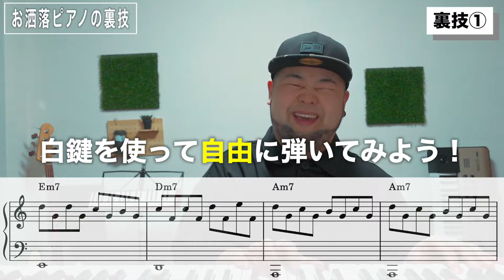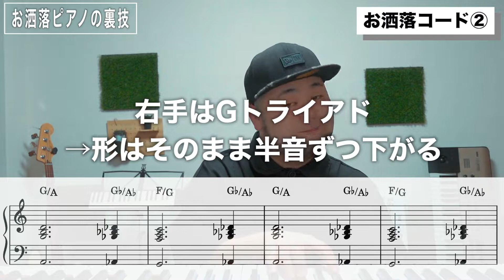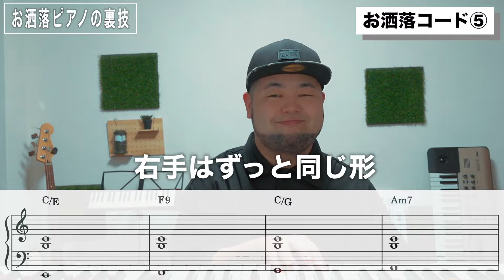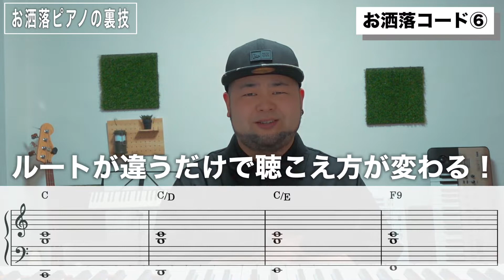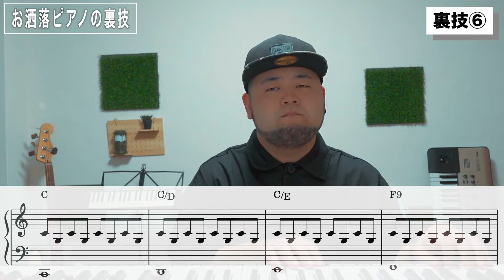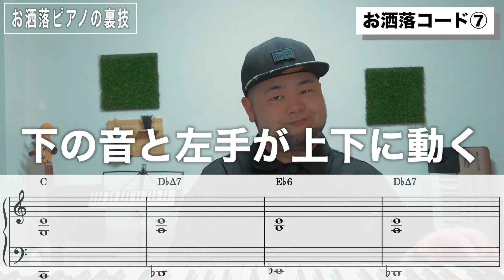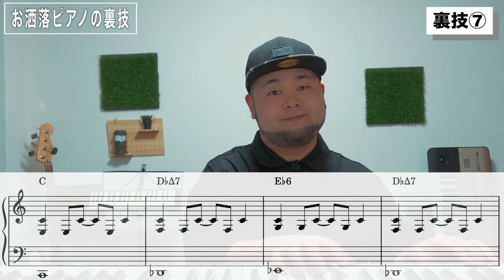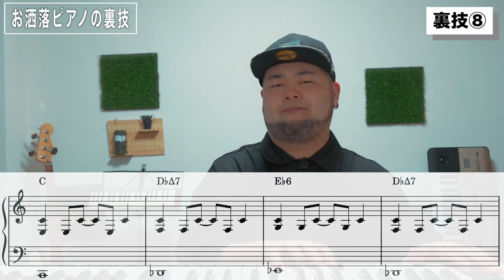【鍵盤初心者必見！】なぞるだけで10倍上手く見えるお洒落ピアノの裏技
Utano Music Academy［UMA］
7日間無料体験実施中！
通常月5,980円→今だけ月4,980円

▼目次
00:00 初めに
01:19 お洒落ピアノ裏技
01:41 ①お洒落コード進行
02:47 ①裏技
04:31 ②お洒落コード進行
05:41 ②裏技
06:27 ③お洒落コード進行
06:54 ③裏技
08:22 ④お洒落コード進行
08:49 ④裏技
09:39 ⑤お洒落コード進行
10:11 ⑤裏技
10:58 ⑥お洒落コード進行
11:53 ⑥裏技
12:30 ⑦お洒落コード進行
13:42 ⑦-1裏技
14:31 ⑦-2裏技
15:21 活用の仕方
15:48 合わせて見て欲しい動画
16:04 レッスン＆無料メルマガのご案内
17:01 最後に

お洒落コード進行やボイシングが学べる
『究極のお洒落コード進行集』

歌野ヨシタカ / Yoshitaka Utano

キーボーディスト/音楽講師/作編曲家

生年月日：1994年9月23日
出身：福岡県福岡市
出身大学：洗足学園音楽大学ジャズ科ピアノ専攻

ー 主な作品（詳細は再生リスト『Work』参照） ー
▪️山田健登『ペンギン』（作編曲＆演奏）
▪️坂田隆一郎『マワルヨル(feat.めがね)』（編曲＆演奏）
▪️フィロソフィーのダンス『作り笑いをさせないで』（編曲＆演奏）
▪️ソエジマトシキ（サポートメンバー＆レコーディング）
▪️kedarui『くちづけ』（レコーディング）
etc...

動画編集・サムネ作成：歌野あや